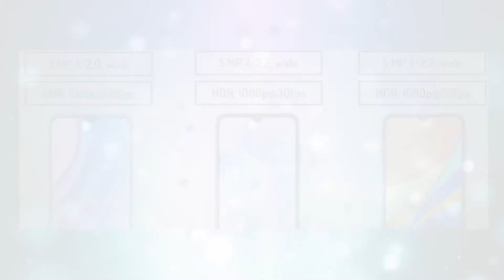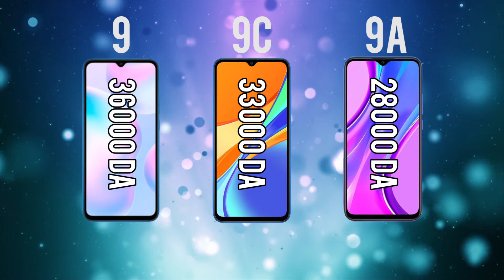الفرق بين redmi 9 vs redmi 9a vs redmi 9c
تابعني  علي السوشيال ميديا:
شكرا علي المشاهدة...🥰🥰
اللهم صلي وسلم على نبينا محمد وعلى آله وصحبه أجمعين
قل هو الله احد  الله الصمد   لم يلد ولم يولد   ولم يكن له كفؤا احد .
                                           صدق الله العليم العظيم
redmi 9 vs redmi 9c
redmi 9 vs redmi 9a vs redmi 9c
redmi 9
redmi 9a
redmi 9c
redmi mi 9
redmi 9t
redmi mi 9t
xiaomi note 9 pro
xiaomi redmi mi 9
redmi 9 se
xiaomi redmi 9t
xiaomi redmi note 5 android 9
android 9 redmi note 5
redmi note 5 android pie
xiaomi redmi 9 pro
android 9 xiaomi redmi note 5
redmi mi 9 se
redmi note 6 pro android 9
redmi 5 plus android 9
xiaomi redmi 9 se
mi 9 gsm
xiaomi redmi mi 9t
xda mi 9t
redmi 6 android 9
xiaomi redmi note 6 pro android 9
redmi 9 lite
xiaomi redmi 5 plus android 9
redmi mi 9 t
redmi s2 android pie
mi 9t blue
redmi mi 9 pro
xiaomi mi 6 android 9
redmi s2 android 9
redmi 5 plus android pie
android pie xiaomi redmi note 5
mi 9t gsm
redmi 6a android 9
xiaomi redmi mi 9t pro
xiaomi mi 9t redmi k20
xiaomi redmi mi 9 se
xiaomi redmi 6 android 9
xiaomi redmi s2 android 9
redmi 9 t
redmi note 5 pro android 9
redmi note 5 android p
redmi 6a android pie
android 9 redmi 5 plus
mi 9 se gsm
android 9 xiaomi redmi note 6 pro
mi note 3 android 9
android 9 xiaomi redmi 5 plus
xiaomi note 5 android 9
xiaomi redmi 6a android 9
redmi 4x android 9
xiaomi redmi 9 plus
redmi mi 9 t pro
xiaomi redmi note 4 android 9
redmi 5 android 9
redmi note 9 se
redmi mi 9 lite
xiaomi redmi 9a
mi 9 t specs
note 6 pro android 9
xiaomi redmi cc9
xda mi 9t pro
redmi note 4x android 9
xiaomi mi 9 note
xiaomi note 6 pro android 9
android 9.0 xiaomi redmi note 5
mi 9t pro camera
xiaomi redmi mi 9 t
xiaomi mi 9 32gb
xiaomi redmi 5 android 9
xiaomi redmi s2 android pie
xiaomi redmi 9 lite
android 9 pie xiaomi redmi note 5
android 9.0 redmi note 5
android 9 redmi 6
xiaomi redmi note 5 pro android 9
xiaomi redmi note 9 se
mi 9t redmi k20
mi 9t cover
xiaomi note 9 se
xiaomi redmi mi 9 lite
android 9 redmi s2
xiaomi redmi 4x android 9
xiaomi redmi se
android 9 xiaomi note 5
xiaomi redmi 9 t
android p redmi note 5